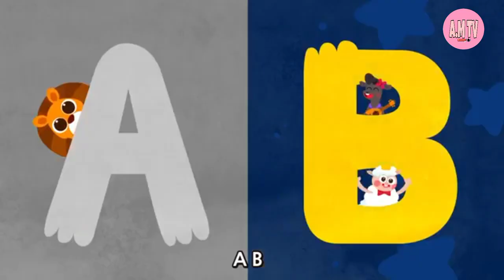ABCD Song rhymes for nursery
★ Lyrics